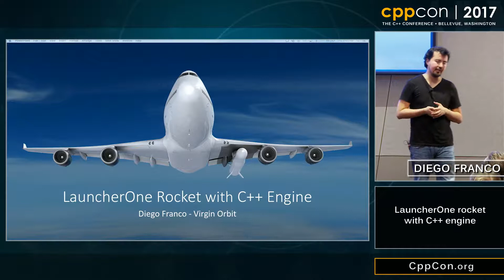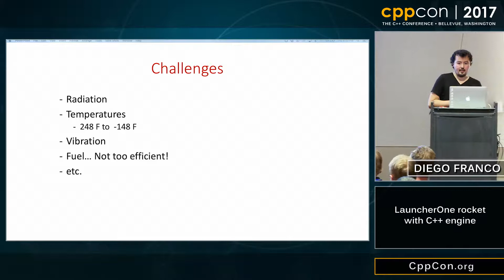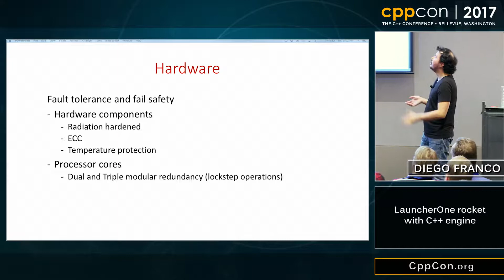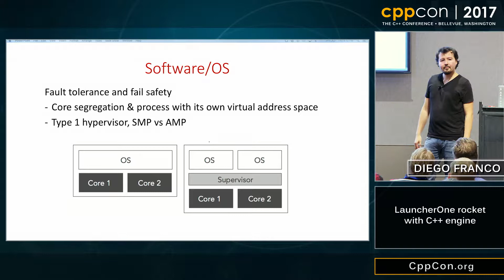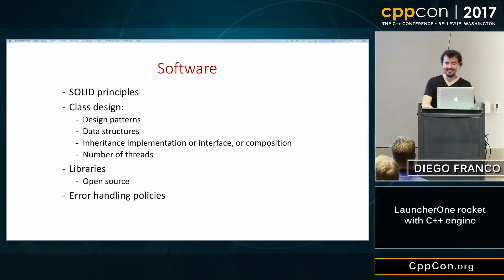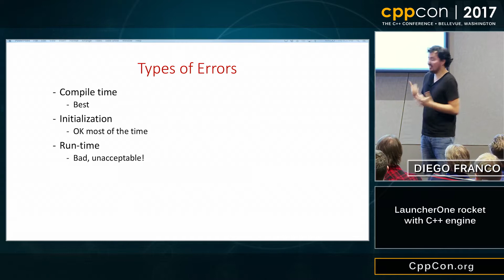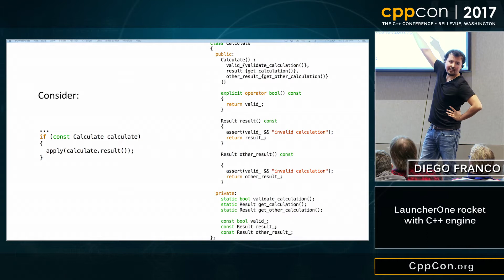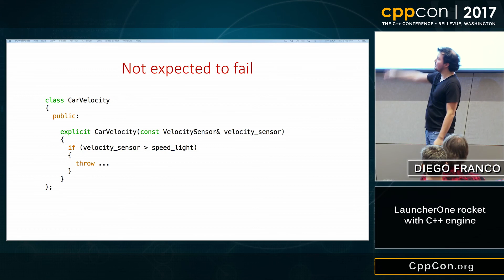CppCon 2017 LauncherOne rocket with C++ engine